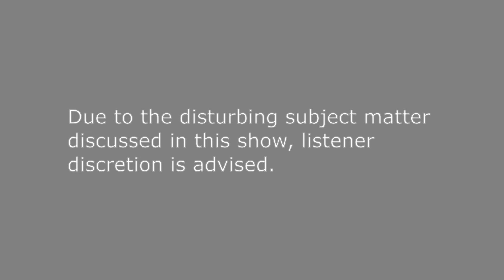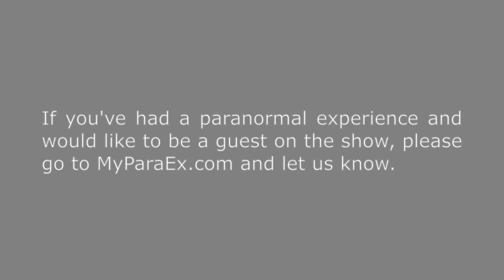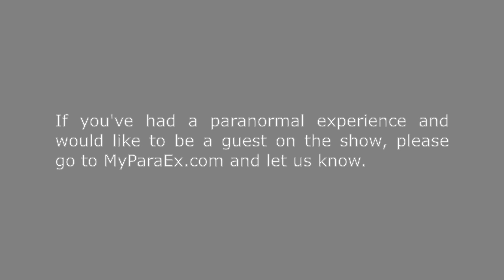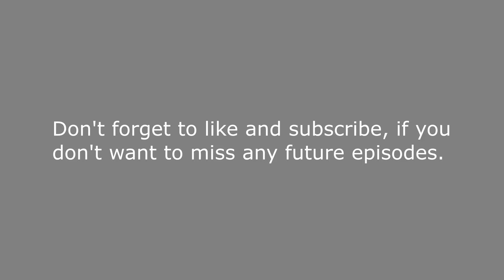A 10-Foot Gugwe Was Standing in Front of Us! - My Paranormal Experience Episode 93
Tonight’s guest, Al Santariga, with the Bronxville Paranormal Society, is a paranormal investigator who has been on the show several times before. While most people do all they can to avoid placing themselves in situations where they might encounter things that go bump in the night, Al makes a b-line for places where strange creatures and phenomena have been reported. On October 13th, Al went back to a place where he’s done a lot of research, he calls “The Sacred Site.” He went back there because, not only was there going to be a full moon out that night, there was also going to be a lunar eclipse. It was also Friday the 13th. What better conditions to go to a place where you’ve, already, had numerous paranormal experiences, to do a paranormal investigation? That night, Al’s cousin, Shawn, went with him to The Sacred Site. Knowing it was going to be Shawn’s first time experiencing a paranormal investigation, Al was hoping for an eventful night. To say that what happened, that night, exceeded Al’s expectations is a huge understatement! When hope you’ll tune in and find out what happened.

If you’ve had a paranormal experience and would like to be a guest on the show, please go and let us know.